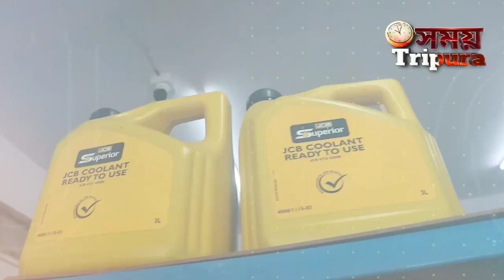সারের দোকানের ভেজাল ওষুধ ধ্বংস করে দিল এক কৃষকের পাঁচ লক্ষ টাকার বেগুন ক্ষেত!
সারের দোকানের ভেজাল ওষুধ ধ্বংস করে দিল এক কৃষকের পাঁচ লক্ষ টাকার বেগুন ক্ষেত! ঘটনা মেলাঘর ঘ্রাণতলী এলাকায়,